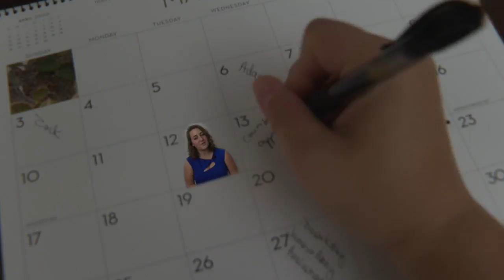COVID-19 is especially hard for those battling eating disorders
Millions of people in the United States suffer from eating disorders, and experts say the pandemic has impacted those battling with them especially hard.